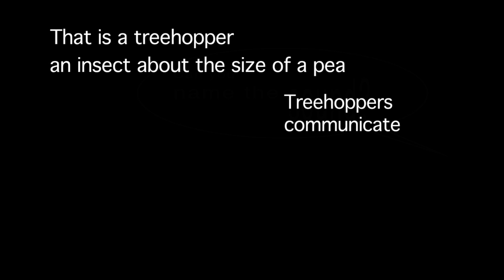WILDaudio: Stemming the Vibe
Can you guess what animal makes these sounds in this video? Discover the 'voices' of the natural world with the Cornell Lab of Ornithology WILDaudio project. WILDaudio, produced for play in movie theaters, sounds best using headphones.

Image courtesy Rex Cocroft

The WILDaudio project features sounds from the Cornell Lab of Ornithology's Macaulay Library. We invite you to explore 150,000 sound recordings and 50,000 video clips

WILDaudio videos feature authentic natural world sound recordings from the audio archive of the Macaulay Library at the Cornell Lab of Ornithology. The Macaulay Library, the largest archive of wildlife recordings in the world, has sound recordings dating back to 1929 when acclaimed ornithologists Arthur A. Allen and Peter Paul Kellogg made the first ever recordings of wild birds in North America.